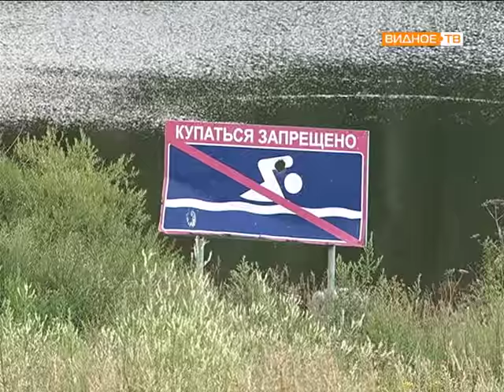Запрет на купание в водоемах Ленинского района